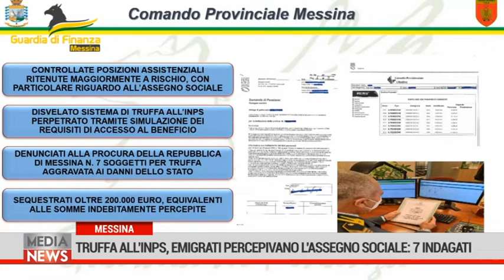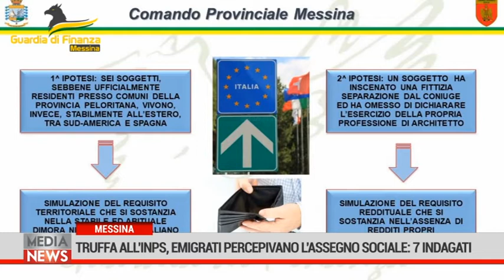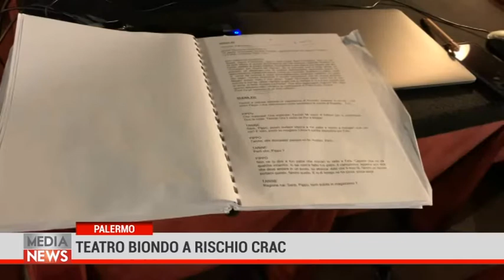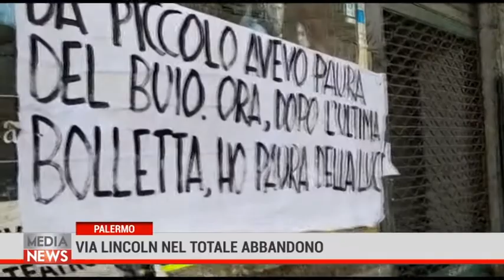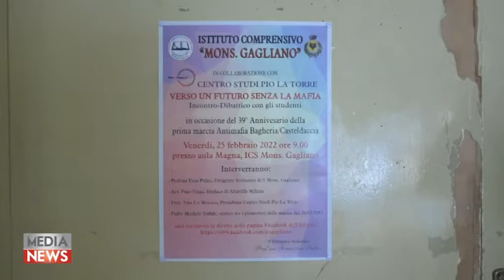Medianews 25/02/22 2a edizione